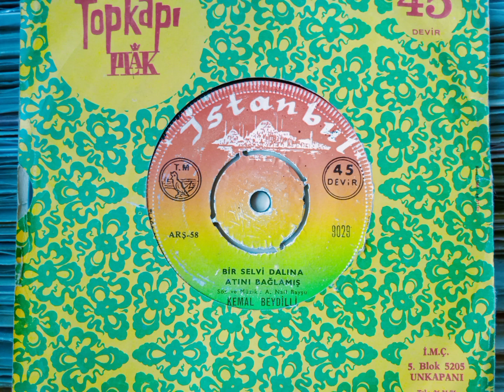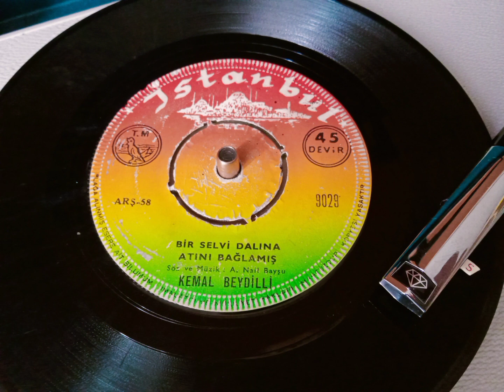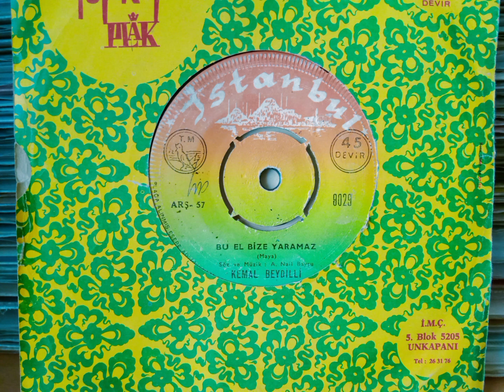Kemal BEYDİLLİ .. bir selvi dalına atını bağlamış, VE, bu el bize yaramaz. 45,lik plak orjinal kayıt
söz ve müzikler A. Nail BAYŞU.
İstanbul plak. ARŞ 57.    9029